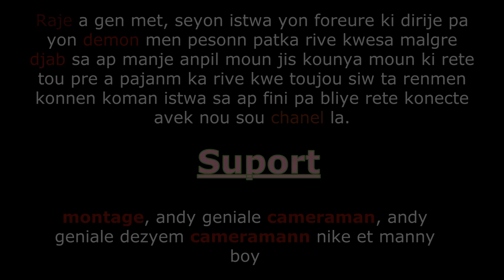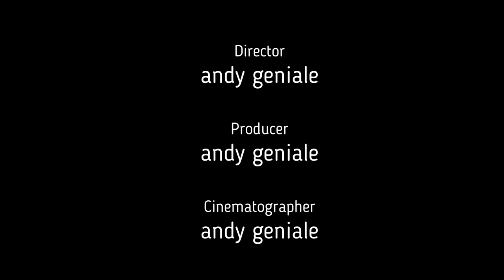Raje a gen met epizod #12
video sa explike yon raje kigen met li,dirije pa yon demon men moun ki rete tou pre a pajanm ka kwe.